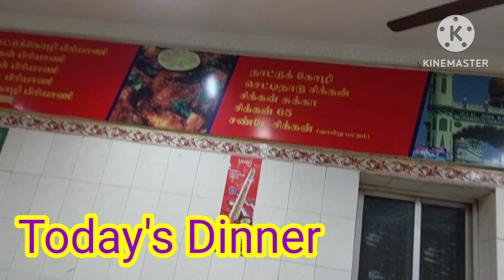நாட்டு கோழி பிரியாணி | Mutton Fry